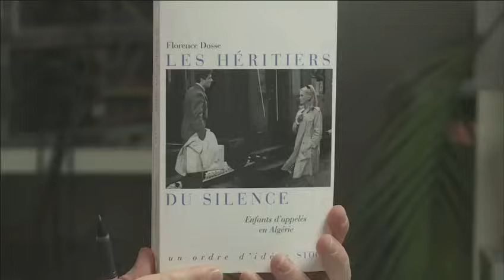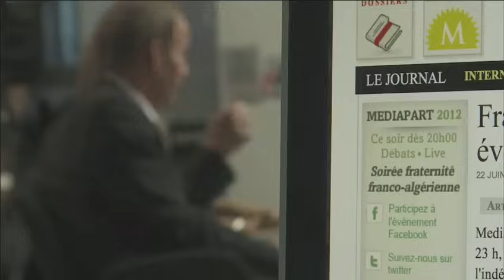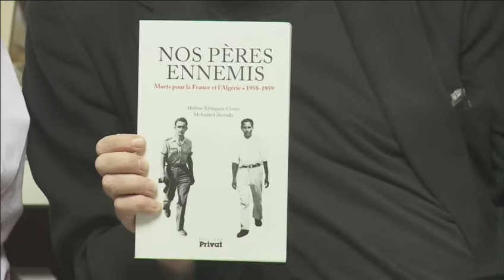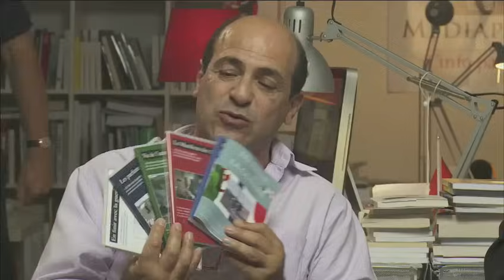Soirée France Algérie sur Mediapart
A l'occasion des 50 ans de l'indépendance algérienne, Pierre Daum est invité sur le plateau de Mediapart pour présenter son travail sur les Pieds-noirs restés en Algérie
Discussion entre :
– Florence Dosse,
– Fatima Besnaci-Lancou,
– Pierre Daum,
– Mehdi Lallaoui,
– Christian Phéline.